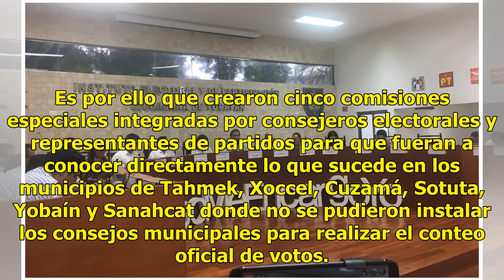Crean cinco comisiones especiales por focos rojos tras elecciones en Yucatán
La consejera presidente del IEPAC, María de Lourdes Rosas Moya, rechazó que se estén saliendo de control los conflictos post electorales. (Twitter @IEPAC_Yuc)El Instituto Electoral y de Participación Ciudadana (Iepac) de Yucatán admitió que hay focos rojos en seis municipios, tras las elecciones del...